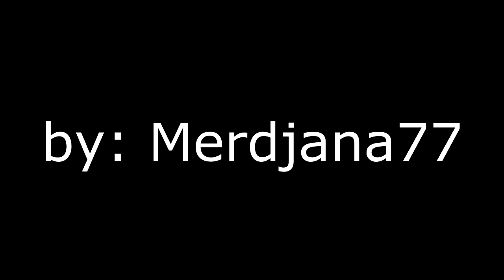Awesome Fifa 12 Goals